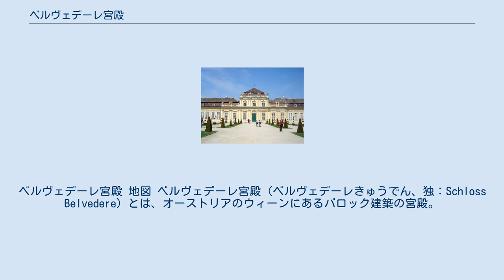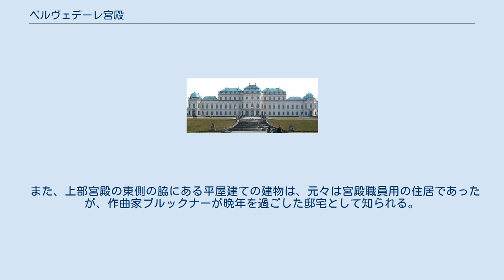ベルヴェデーレ宮殿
ベルヴェデーレ宮殿 地図 ベルヴェデーレ宮殿（ベルヴェデーレきゅうでん、独：Schloss Belvedere）とは、オーストリアのウィーンにあるバロック建築の宮殿。
Belvedereは美しい眺めの意味。
 ベルヴェデーレ宮殿下宮 もともとハプスブルク家に仕えたプリンツ・オイゲンが、当時の代表的な建築家であるヨーハン・ルーカス・フォン・ヒルデブラント（Johann Lukas von Hildebrandt）に、夏の離宮として造らせたものである。
1714から1716年にかけて下宮（Unteres Belvedere）、1720から1723年にかけて迎賓館である上宮（Oberes Belvedere）が建設された。
 プリンツ・オイゲンの死後1752年に、ハプスブルク家のマリア・テレジアに売却された。
ナポレオン失脚後のウィーン会議の際には華やかな饗宴の場となった。
第2次世界大戦後の1955年には、連合国との間でオーストリア国家条約が調印された。
現在は美術館になっている。
 広大な敷地の南側にある上宮は「オーストリア・ギャラリー」で、19世紀以降のオーストリア絵画を展示し、特に世紀末美術のコレクションが充実している。
美術史美術館に次ぎ、オーストリアで2番目に大きな美術館である。
上宮からウィーン市街を眺望できる。
庭園をはさんで北側の下宮は「中世とバロック美術館」である。
 オーストリアの20セントユーロ硬貨の裏面には、門越しに見た宮殿が彫られている。
 また、上部宮殿の東側の脇にある平屋建ての建物は、元々は宮殿職員用の住居であったが、作曲家ブルックナーが晩年を過ごした邸宅として知られる。
壁に記念碑があるが、内部は公開されていない。
 上部宮殿側の入り口脇にはウィーン大学植物園がある。